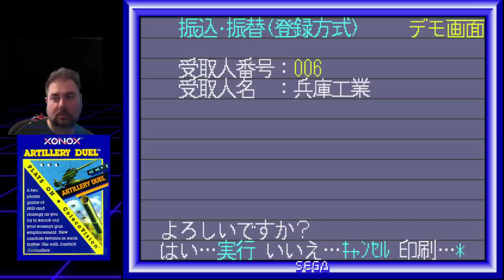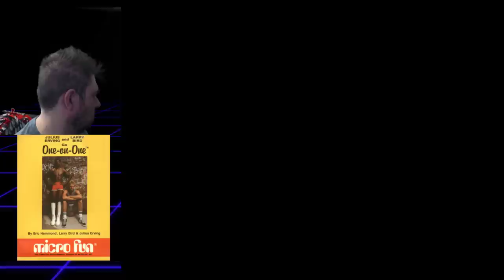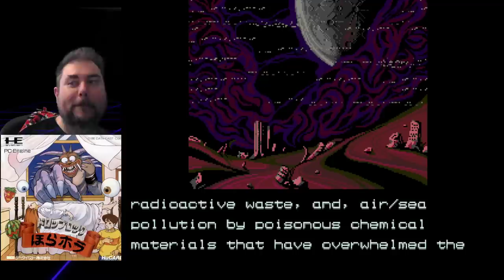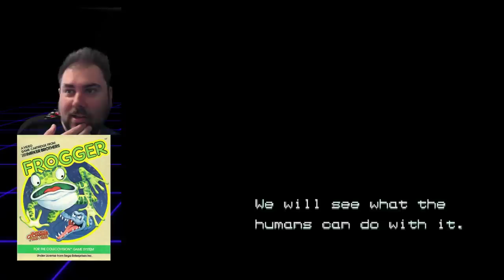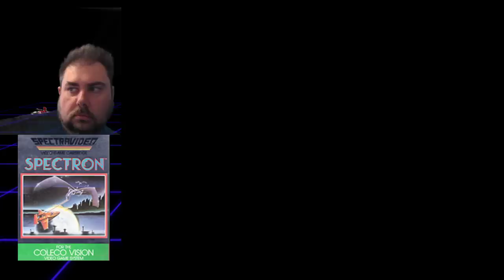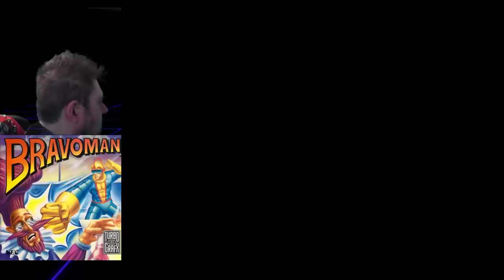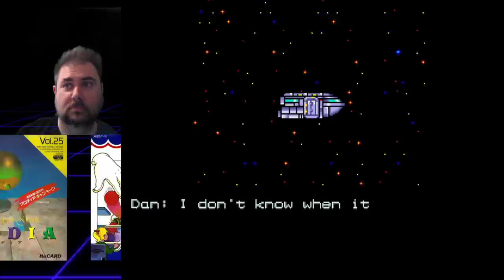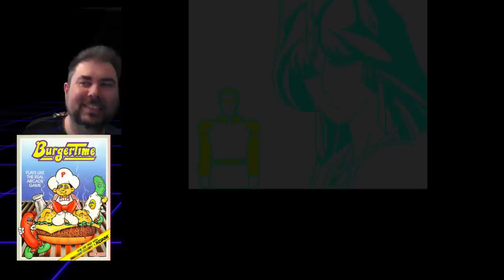The Jeff Gerstmann Home Game: Shooters & Cheats, Gaiares & Arrow Flash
Jeff fades into the grid to provide you with completely flawless and error-free playthroughs of Arrow Flash and Gaiares on a MiSTer. He's certainly not cheating here. That would be wrong.